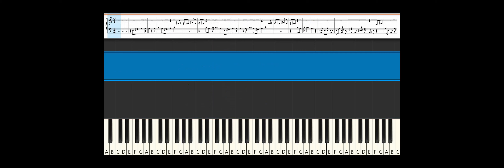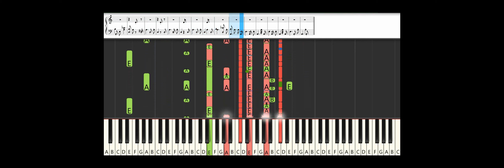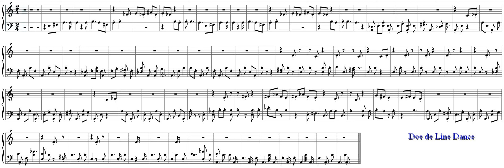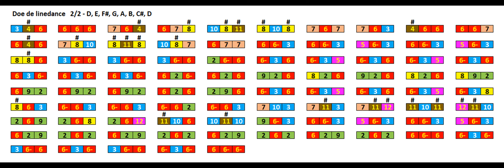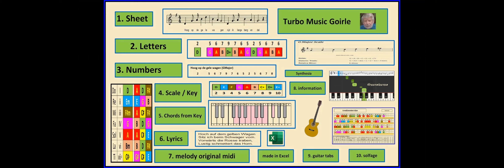Kom doe de Linedance 1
Kom doe de line dance
Christoff Wybouw/Jaak Verburgt

Op het einde van de week
Hoor je in elke discotheek
Liedjes uit de USA
De DJ roept "he dans je mee"
Een meisje keek me lachend aan
En zegt "kom laat je nu maar gaan"
Oh jeah

Jong en oud die dansen met ons mee
Tegen deze dans zeg je geen nee

Maar die avond ging voorbij
't Was gedaan voor jou en mij
"Nou tot ziens" zie jij toen zacht
En verdween toen in de nacht
Ik hoop dat ik je nog eens zie
Jouw ogen die vergeet ik niet
Oh jeay

Iedereen die danst toch met ons mee

Tegen deze dans zeg ik geen nee

TERUGshapeimage_1_link_0